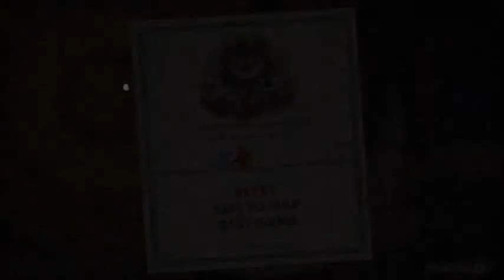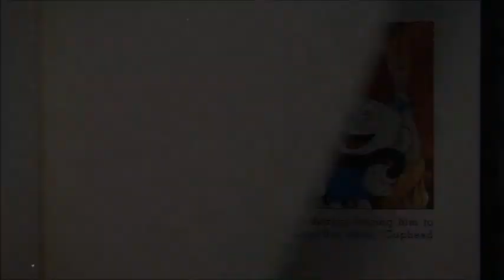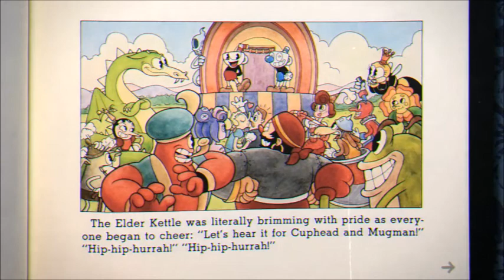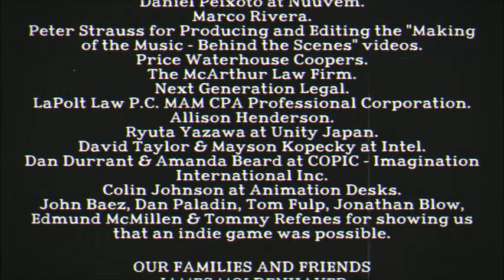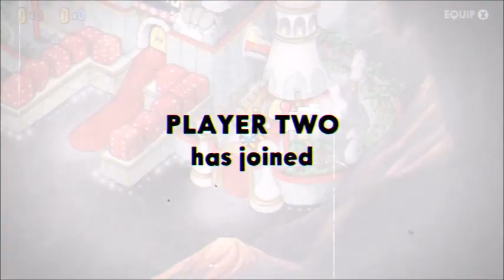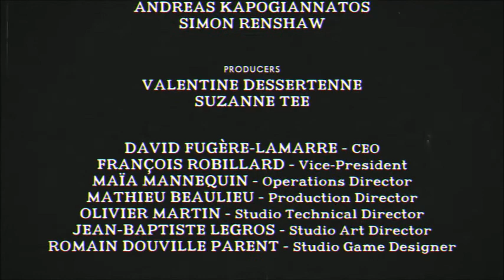Cuptime (Part Final) One Heck of a Time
Gabe has his twitter and written works!

Mercy has her own channel! With a much more interesting instagram and twitter!